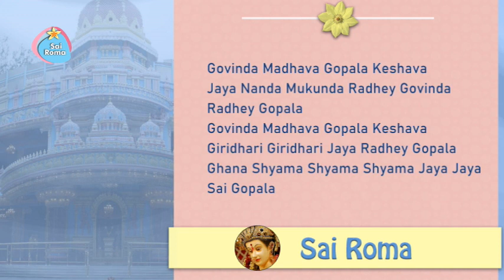Govinda Madhava Gopala Keshava | Sathya Sai Bhajan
Sathya Sai Krishna Bhajan - Govinda Madhava
Lyrics:
Govinda Madhava Gopala Keshava
Jaya Nanda Mukunda Radhey Govinda Radhey Gopala
Giridhari Giridhari Jaya Radhey Gopala
Ghana Shyama Shyama Shyama Jaya Jaya Sai Gopala